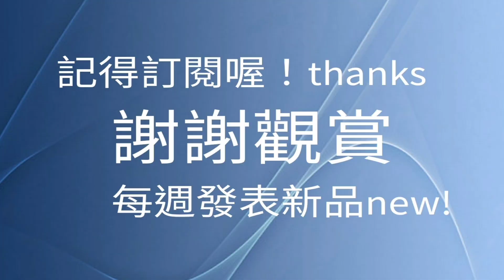台北捷運邁入28個年頭！披星戴月刮風下雨的日子！成長茁壯的歲月！與你朝夕相處！